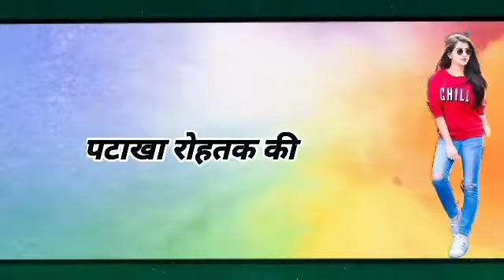Meva ki teri // methi badi // Haryanvi ragni song status (2020)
Ragni haryanvi
rasiya song
haryanvi song
philmi song
panjabi song
all status